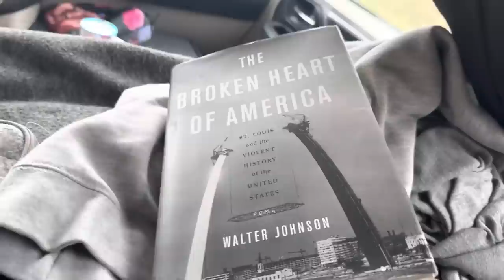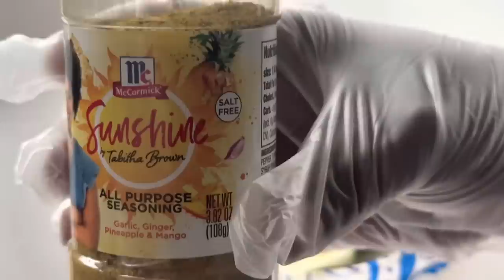Living In A Minivan: Air Fried Chicken & Air Fried Summer Squash - Dinner In A Minivan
Abiyah Bina Publishing with Amazon

Discount Lots Making land ownership easy and affordable for everyone.

Tell us why you chose this recipe. What this recipe means to you. Or anything else you would like to share with the community about your recipe.